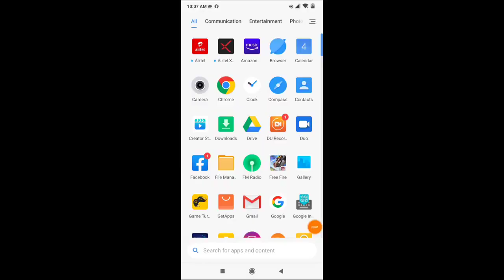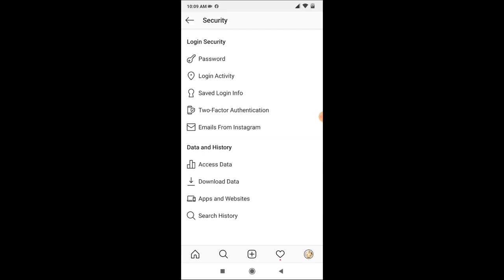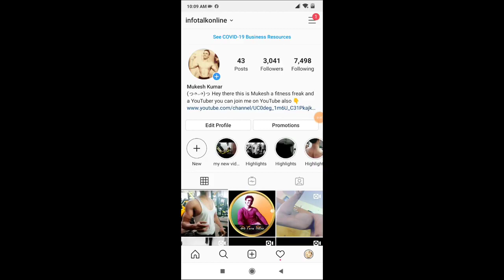instagram password change instagram password change kaise kare How to change